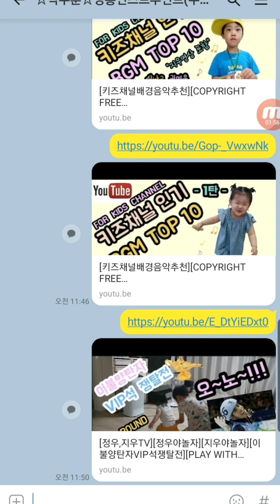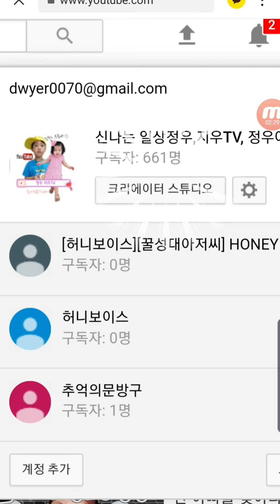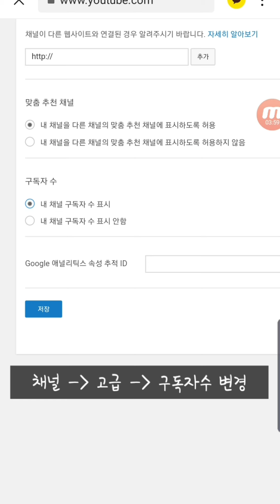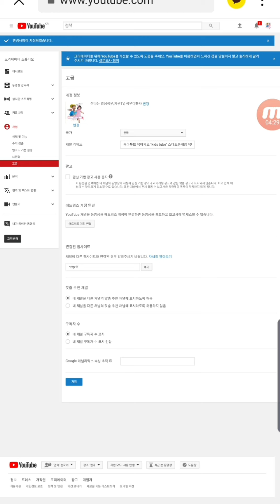🍯꿀팁🍯💗유튜브 구독자수 가리는방법💗구독자수 숨기기💗구독자수 비공개방법💗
구독자수를 비공개하는법을 쉽게 알려드립니다~^^